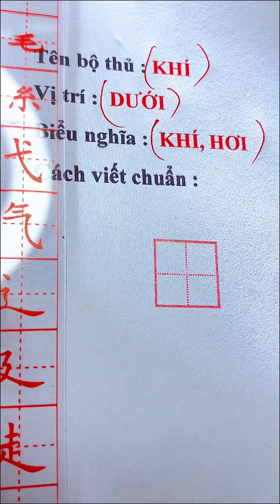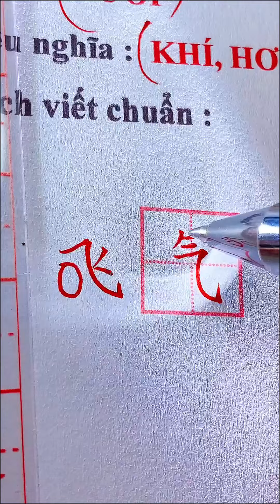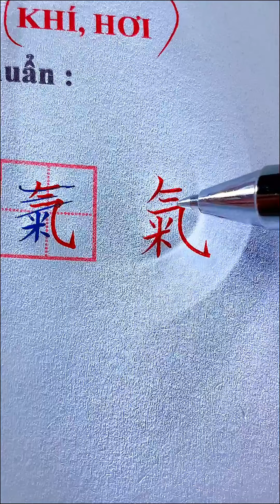84 BỘ KHÍ - Không Khí